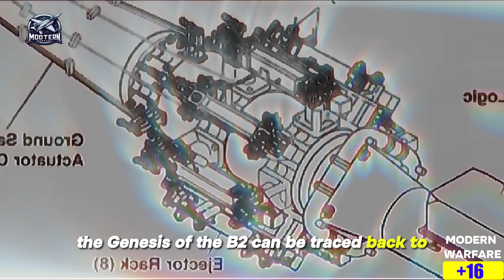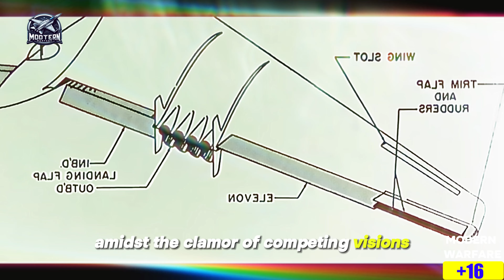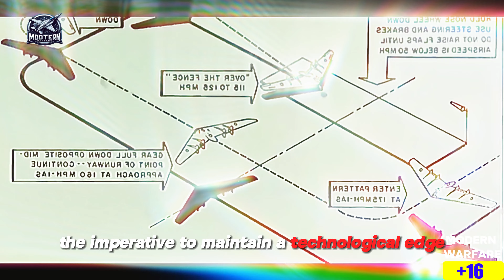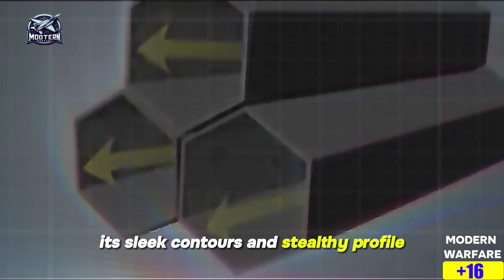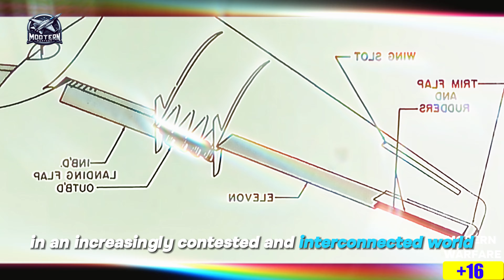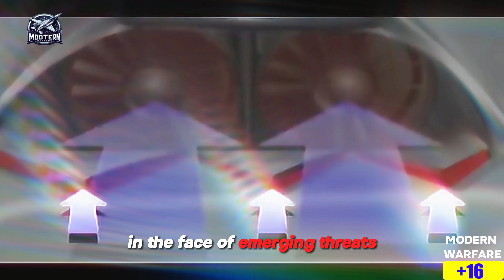Unveiling the Mystery of the B-2 Spirit: Three Decades of Undetected Existence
Northrop Grumman's B-2 Spirit stands as an emblem of technological prowess and strategic ingenuity, embodying the apex of stealth aircraft in contemporary military aviation. Its sleek, aerodynamic form, reminiscent of a silent predator, epitomizes the marriage of advanced engineering and tactical foresight. Since its inaugural flight in 1997, the B-2 has seamlessly integrated into the operational fabric of the United States Air Force, executing clandestine missions with unparalleled efficacy and eluding detection with near impunity.